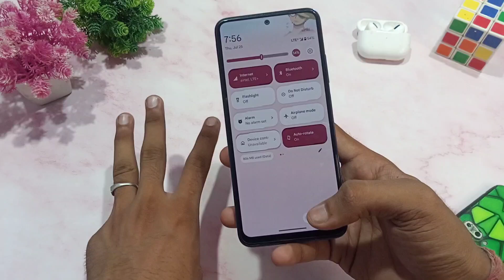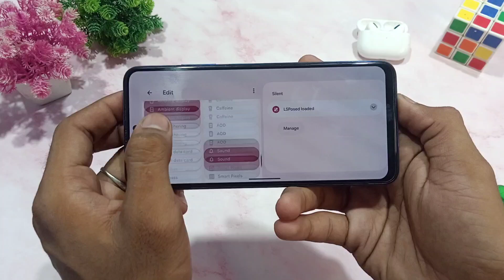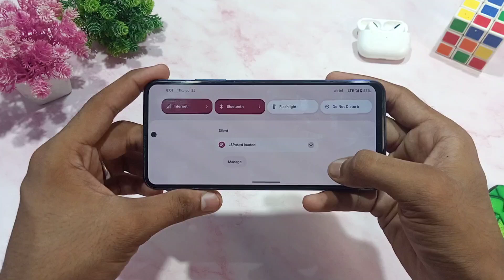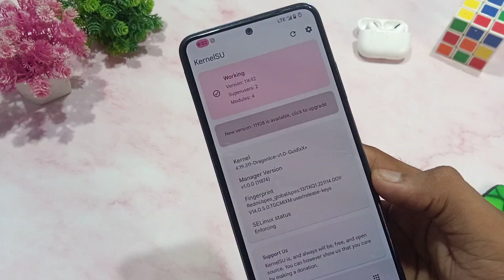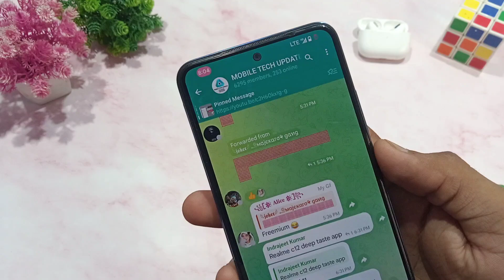QS Panal Magisk Module For Android 12 To Android 14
hello guys Mera naam hai piyush gujjar or main aapko aaj ke es video me magisk Module bataya hai jisse aap apne device mai qs panal ko change kar skte ho ye magisk module android 12 Android 13 and android 14 mai working hai esi k saath ye magisk module magisk and Kernel Su mai be working hai